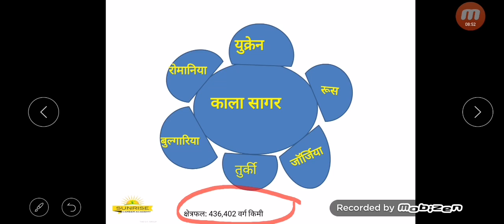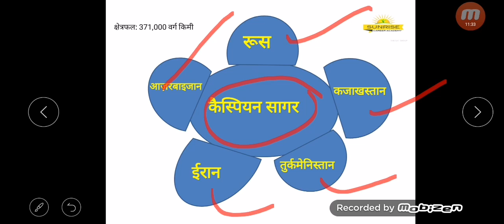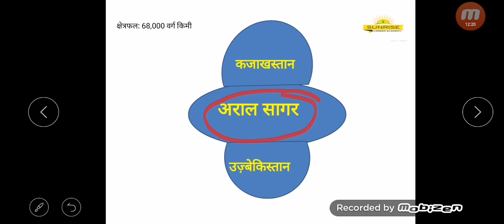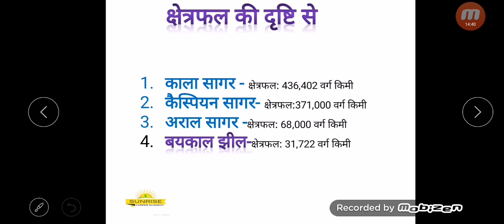Black sea, caspian sea, aral sea and baikal lake | upsc | uppsc |ssc |railway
Map based questions asked in every higher level exam
SUNRISE CAREER ACADEMY ONLINE CLASSES